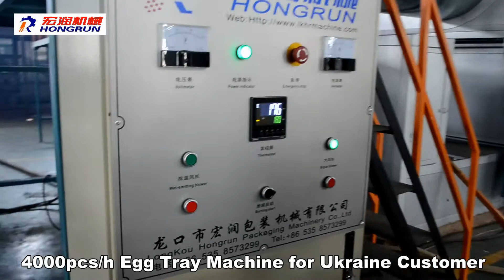4000pcs egg tray production line for Ukrain customer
The drying fuel is Nature Gas, support custom-make .
Tell us your requirements and situation, then i will send a complete project to you.
Doris zhou
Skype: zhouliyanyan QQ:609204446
Longkou City Hongrun Packing Machinery Co., LTD